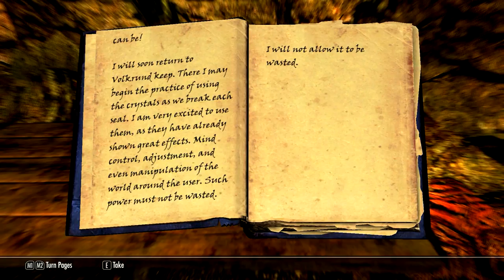The Elder Scrolls V: Skyrim - Falskaar Mod Walkthrough Part 8 - Scholars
Elder Scrolls V: Skyrim - Falskaar Mod Walkthrough

The Elder Scrolls V: Skyrim is an action role-playing open world video game developed by Bethesda Game Studios and published by Bethesda Softworks. It is the fifth installment in The Elder Scrolls action role-playing video game series, following The Elder Scrolls IV: Oblivion. Skyrim was released on November 11, 2011, for Microsoft Windows, PlayStation 3, and Xbox 360. Three downloadable content (DLC) add-ons were released—Dawnguard, Hearthfire, and Dragonborn—which were repackaged into The Elder Scrolls V: Skyrim - Legendary Edition, which released on June 4, 2013.